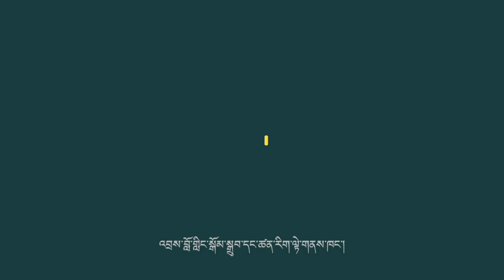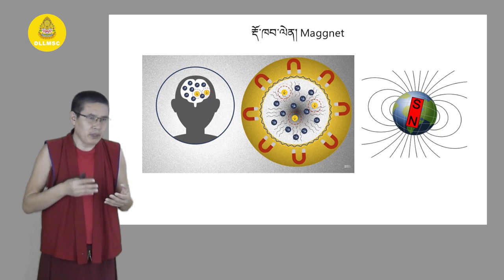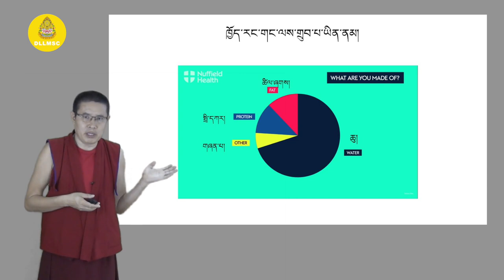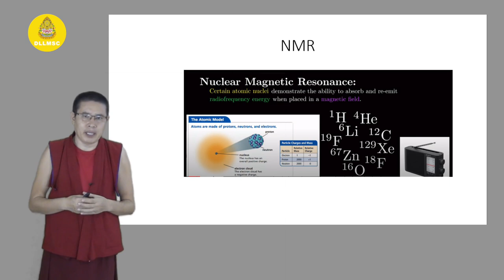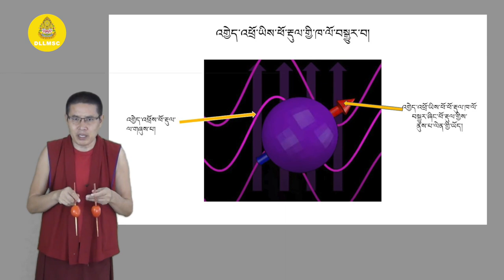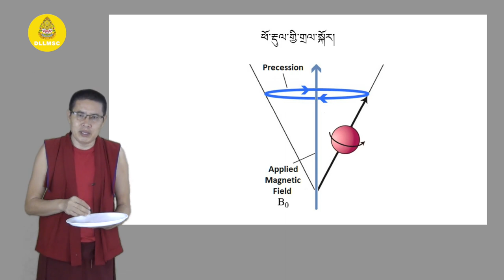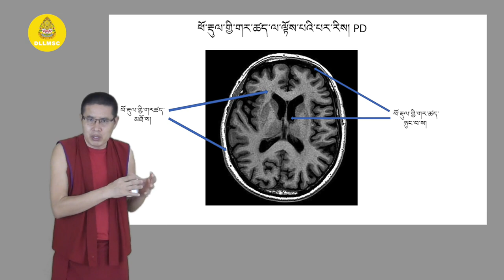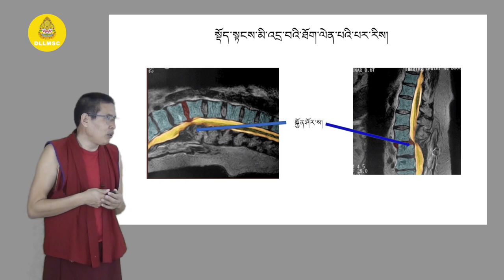MRI Scan ཁབ་ལེན་མཉམ་འདར་གློག་དཔར།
འདིར་ཁབ་ལེན་མཉམ་འདར་གློག་དཔར་གྱིས་ཀླད་པ་སོགས་ཀྱི་པར་བླངས་ཚུལ་སྐོར་ཞུས་ཡོད།